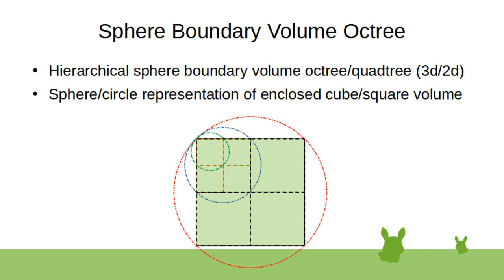Sphere Boundary Volume Octree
Hierarchical boundary volume structure, each sphere containing the next hierarchy level boundary volume spheres/triangles/count